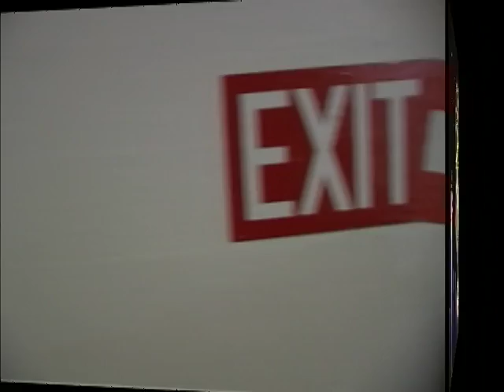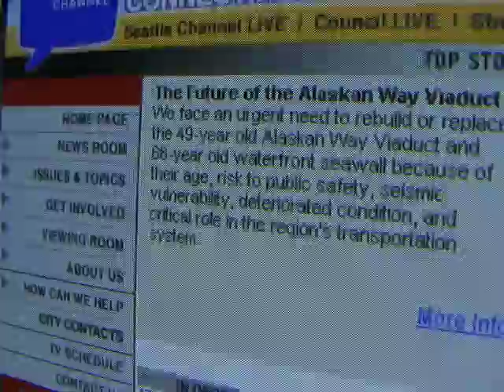City A Go-Go, Episode 3 (October 16, 2002)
The third episode of the Seattle Channel's City A Go-Go. A weekly feature produced and hosted by Nancy Guppy, the show looked at the highlights of Seattle’s arts and cultural offerings each week.